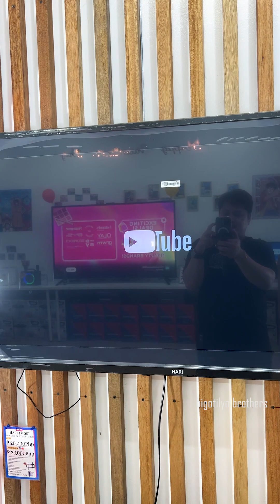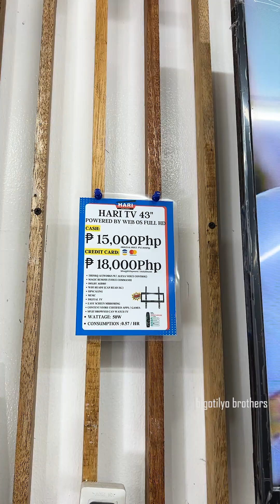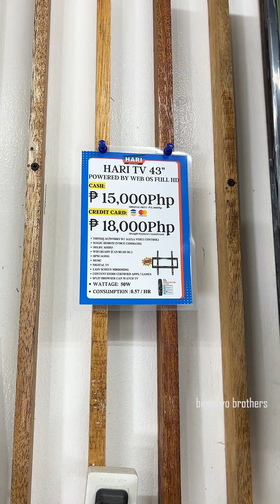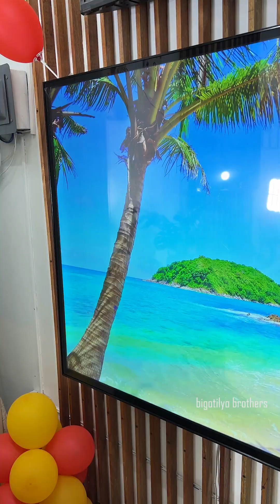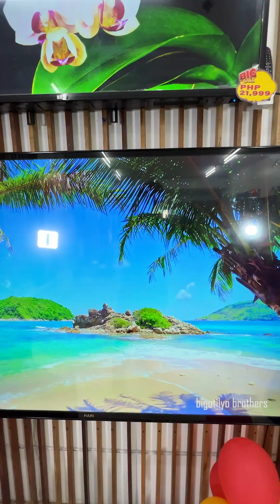MALAHIGANTE TV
MALAHIGANTE TV DITO NIYO LANG MAKIKITA SA HARI APPLIANCES
ADDRESS NILA :
#23 HILLSIDE CENTRE PLAZA SUMULONG HWAY BRGY MAYAMOT LOWER ANTIPOLO RIZAL